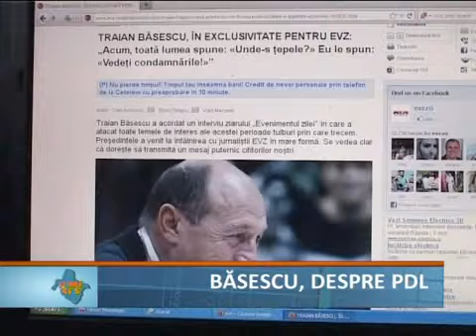Basescu despre PDL